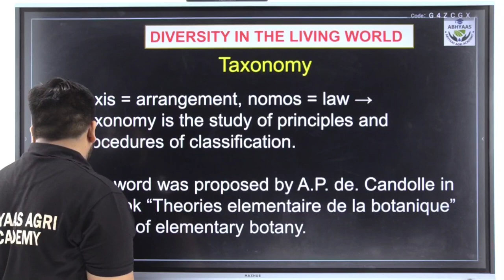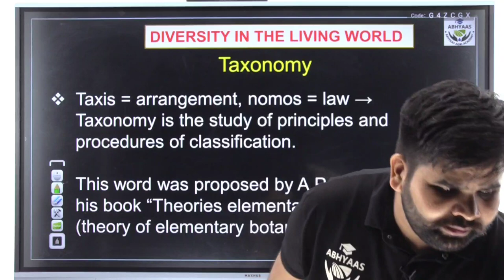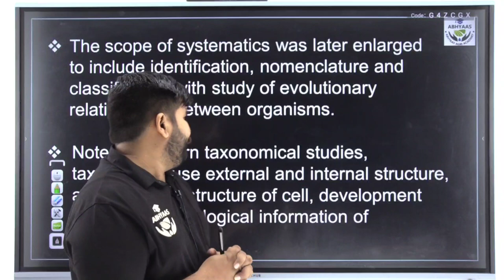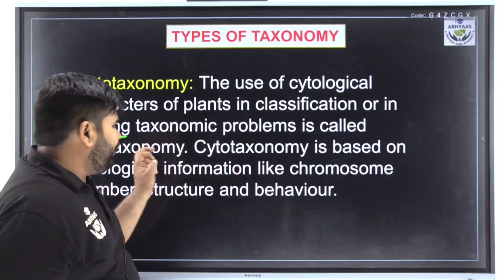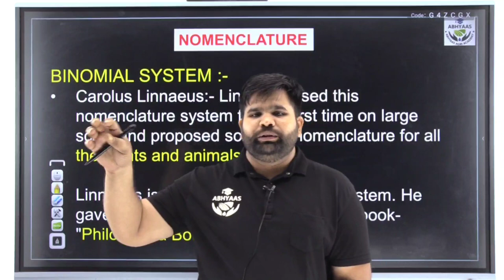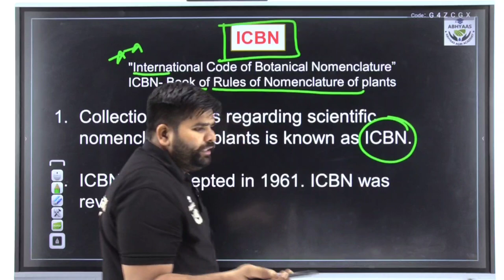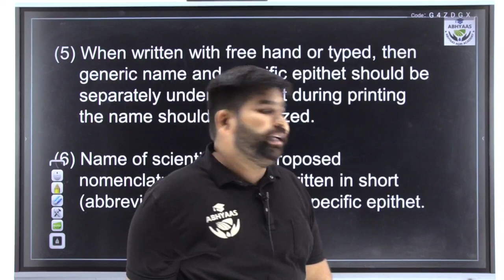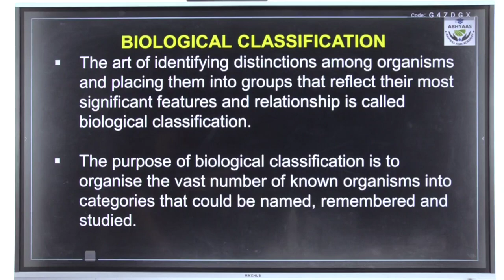|FOOD CORPORATION OF INDIA | BOTANY | DIVERSITY | LECTURE 1 |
FOOD CORPORATION OF INDIA . TECHNICAL ASSISTANT GRADE-III
DEMO LECTURE -BOTANY (DIVERSITY)